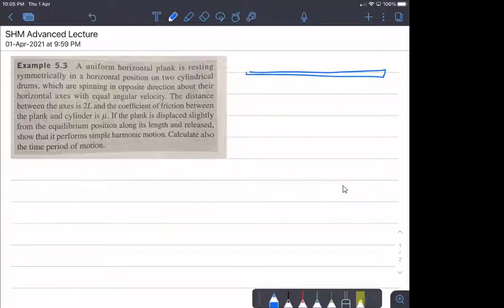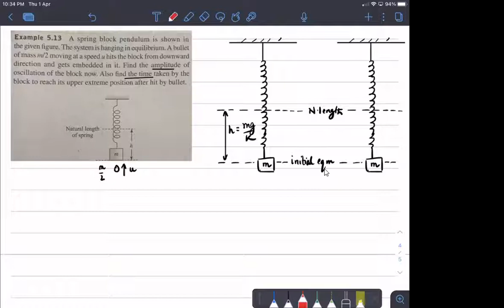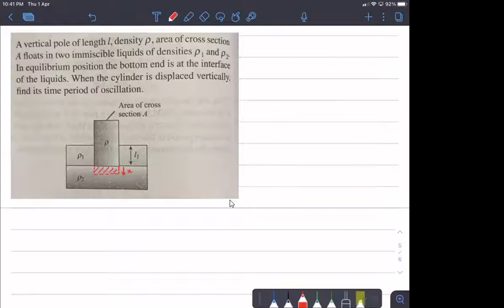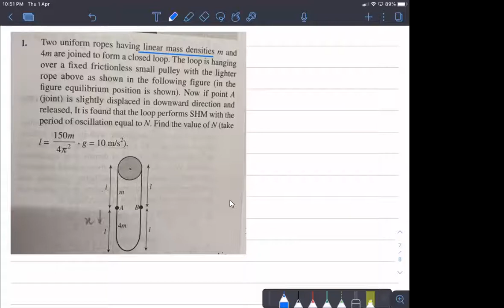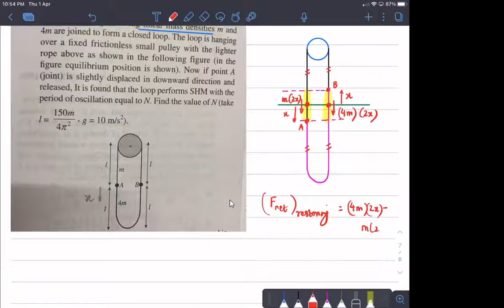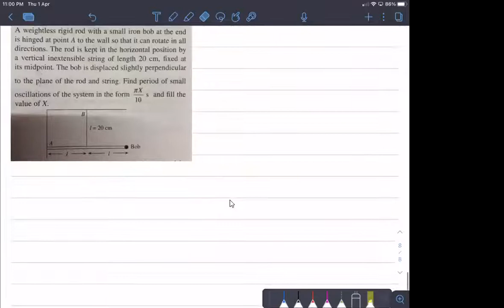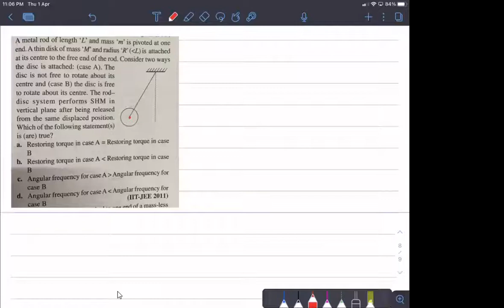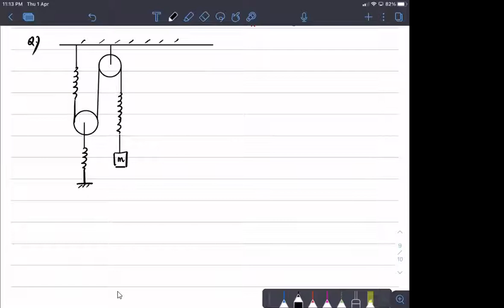Advanced Lecture on SHM | KVPY | IITJEE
This lecture deals with advanced numerical examples on SHM. These aren't required for NEET aspirants.